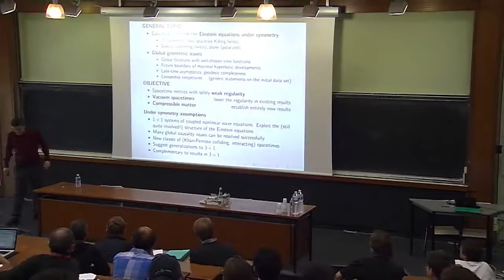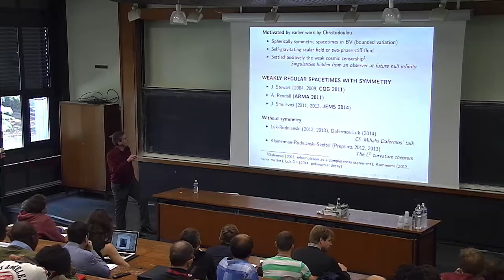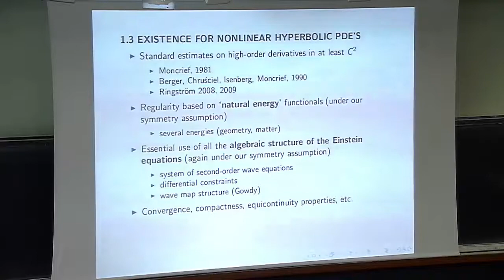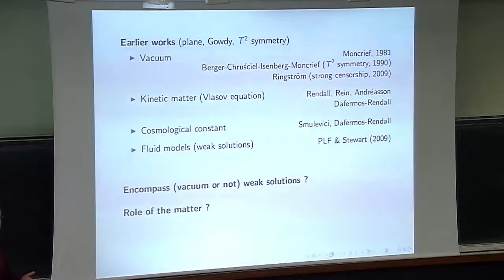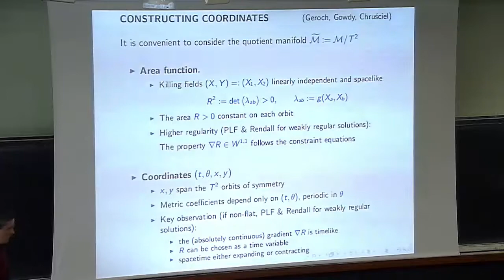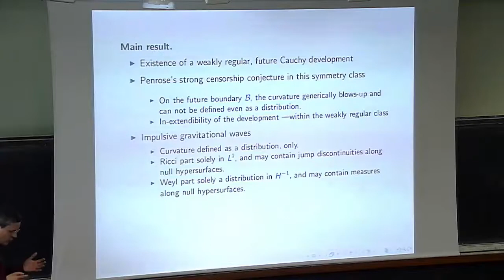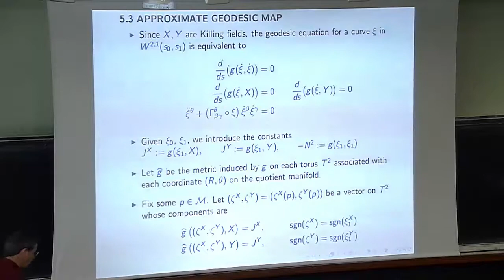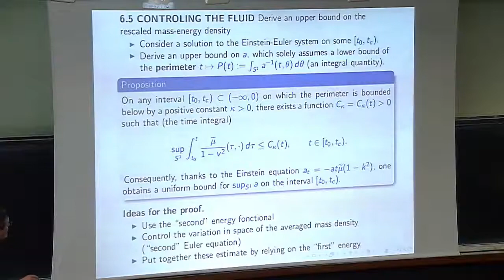Philippe G LeFloch - Weakly regular spacetimes with T2 symmetry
I will discuss the initial value problem for the Einstein equations and present results concerning the existence and asymptotic behavior of spacetimes, when the initial  data set is assumed to be T2 symmetric and satisfies weak regularity conditions so that the spacetimes may exhibit impulsive gravitational waves and shock waves. This lecture is based on papers written over the period 2004—2014 and available at philippelefloch.org.